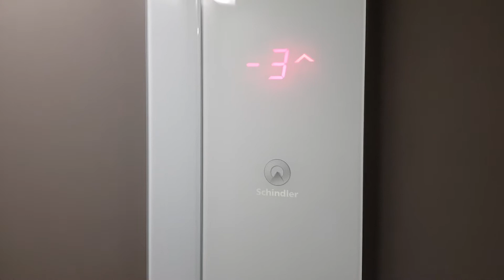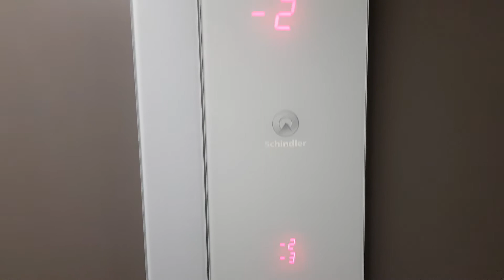Aufzug Schindler @"Parkhaus Otto & Alex Bahnhofplatz", 7000 Chur, Schweiz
Dieser Aufzug wurde 2007 zusammen mit der damals neuerbauten Überbauung von zwei Geschäfts- und Wohnhäuser am Bahnhofplatz in Chur mit den Namen Otto und Alex gebaut. Der Aufzug bedient jedoch nur den Bahnhofplatz (Seite Ost) mit dem darunterliegenden Parkhaus.
In den Gebäuden "Otto" und "Alex" sind separate Aufzüge vorhanden, die jedoch identisch sein sollten.

Marke: Schindler
Kapazität: 15 Personen / 1125 KG
Aufzugtyp: Personenaufzug
Bediente Stockwerke: 4 (-3, -2, -1, 0)
Fixtures: FI GL 100
Baujahr: 2007